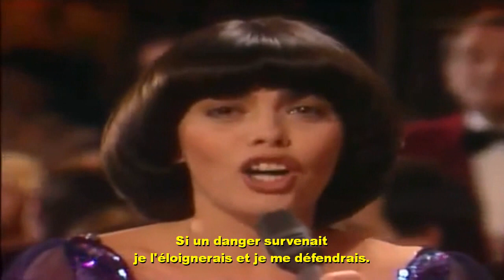Mireille Mathieu - Une femme amoureuse (Barbra Streisand - Woman in love)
Vídeo de Mireille Mathieu - Une femme amoureuse, versión en francés subtitulada en francés de Barbra Streisand - Woman in love.